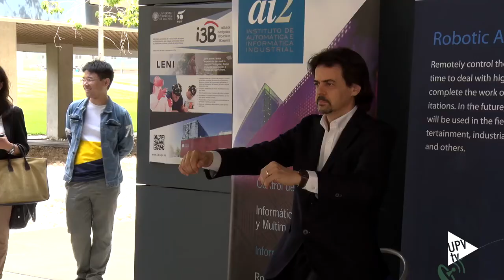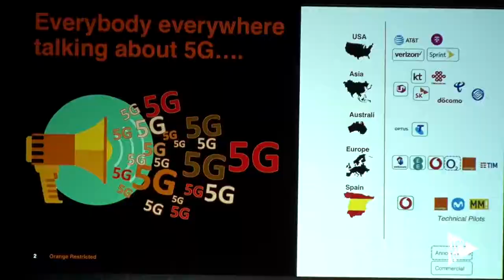València 5G - Noticia @UPVTV, 04-07-2019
¿Qué es el 5G?, ¿qué mejoras supondrá con respecto al 4G?, ¿cómo cambiará nuestras vidas la quinta generación de la tecnología móvil? Estas y otras cuestiones se han debatido en la jornada “València 5G. De la evolución a la revolución”, que ha acogido la Ciudad Politécnica de la Innovación.

En el encuentro han participado los principales agentes del cambio - universidad, administración, y empresa - encargados de convertir a València en referente tecnológico, tanto a nivel nacional como internacional.

Asimismo, en la sesión se ha recordado que la Universitat Politècnica de València es pionera en la tecnología 5G. No solo por los grupos de investigación que trabajan en el desarrollo de sus aplicaciones, sino que, además, se ha convertido en el primer Campus 5G de España.

Se trata de un sector estratégico y disruptivo, tal y como ha afirmado el presidente de la Generalitat, Ximo Puig, y la implantación de esta nueva tecnología conseguirá que la Comunitat Valenciana se posicione en el ámbito de la tecnología 5G.

En esta línea también se ha manifestado el secretario de Estado para la Sociedad de la Información y la Agenda Digital, Francisco Polo, quien ha asegurado que la llegada del 5G brinda una increíble oportunidad y convierte a España en uno de los primeros países en desplegar esta tecnología. De hecho, ha asegurado que València es un ejemplo.

Así quedó demostrado durante el transcurso del 5G Global Event, organizado por la Universitat Politècnica de València a través del Instituto de Telecomunicaciones y Aplicaciones Multimedia, el ITEAM y la Conferencia Europea de Redes y Comunicaciones.

Con el objeto de que el desarrollo de la tecnología llegue a la ciudadanía, recientemente se ha firmado un acuerdo de colaboración entre las universidades públicas de València, el Ayuntamiento y la Generalitat para hacer de València una ciudad 5G.